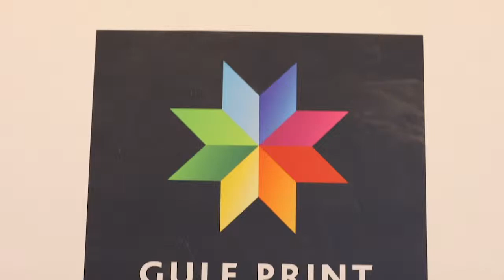Ricoh Participates at GPP 2019 With its Own Stand For the First Time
Dennis Moll, CIP Sales Manager, EMEA, Ricoh, and Ahmed Fathy, the Business Manager - Middle East (CIP Group) at Ricoh, talk about why Ricoh chose to have its own stand for the very first time at GPP 2019.